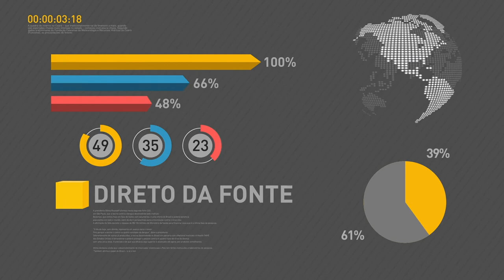BOLETIM REPÓRTER NBR 15h - 17 de outubro de 2017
REPÓRTER NBR 15h - 17.10.17: Presidente Michel Temer fala sobre o papel social dos médicos brasileiros durante a entrega da Ordem do Mérito Médico para profissionais que se destacaram ao longo da carreira. Veja ainda: relações com a África são prioridade para o governo brasileiro.